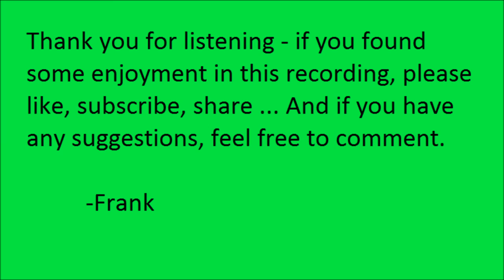"Record Of Fugitive Slaves" Dec 1855, by Sydney Howard Gay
"Record Of Fugitives", December, 1855, from the papers of Sydney Howard Gay.

From the ledger of Underground Railroad facilitator Sydney Howard Gay. Covering the years 1855 & 1856, "Record Of Fugitives" offers a glimpse into the struggle for freedom that was waged before the American Civil War.

"Record Of Fugitives" provides information on ~200 fugitives that Sydney Gay and Louis Napoleon aided, though it is thought they may have actually assisted upwards of 3,000 former slaves. He worked closely with William Still, of Philadelphia, and many of the fugitive slaves aided by Still are encountered in Gay's records as well. These fugitive slaves were fed through Gay's New York City office, mostly to upstate New York, and often from there to Canada.

Note that the Underground Railroad often used railway terms for their slang. Thus, references to a "conductor" or "baggage handler", for instance, most often refer to particular jobs within the organization.